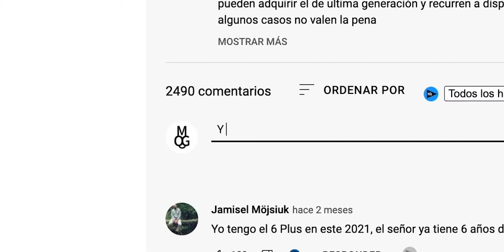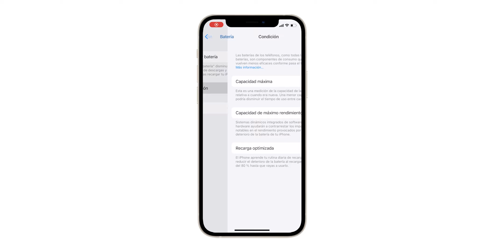Como CUIDAR La Bateria Del iPhone En 2022 ¡MANTENER CONDICION AL 100%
La mayoría de personas busca que su dispositivo le de la mejor duración de batería posible pero esto no siempre es posible pues todo tiene un limite